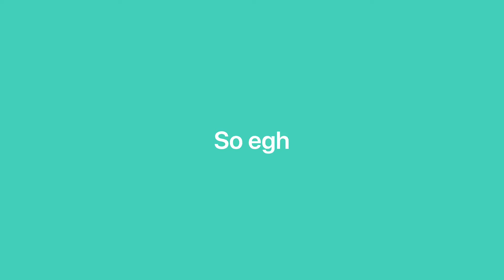Gift for Reisu !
Hi.

Yea I was just bored and made that drawing And can someone pls tell me if u see a nice underated gachatuber so I can draw them ;-;

Anyways see u in my next vid byeee💖💖💖